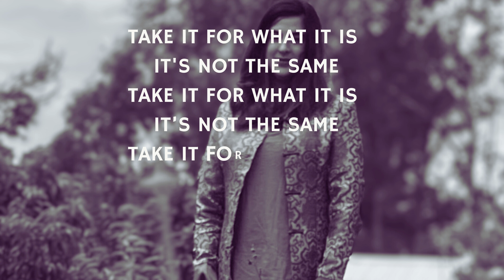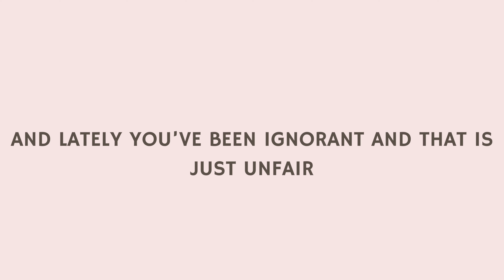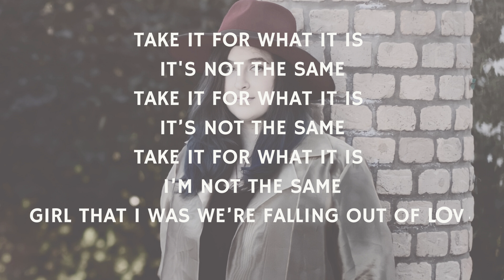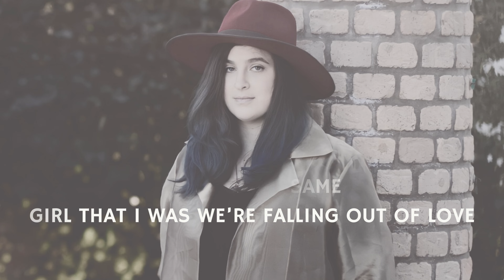Devorah - Not the Same [Lyric Video]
Co-Produced by Kevin Cho (Ariana Grande, Ne-Yo) @Devorahsounds

Not the Same is an easy-to-like and deeply moving song that even the fiercest of critics acknowledge as being in a class of its own when it comes to Pop/EDM. Devorah’s sound is authentic - reminiscent of 90s R&B - her vocal performance is powerful and extraordinarily captivating. She is a talented songwriter who knows how to document an idea. What people say about "Not the Same" resonates with much of her material. Make sure you add this one as a favorite to your music library!